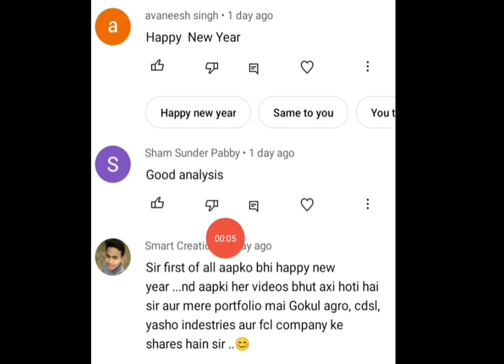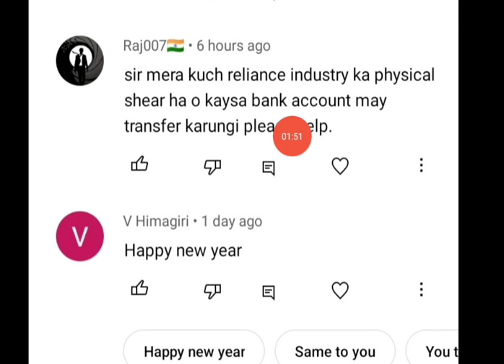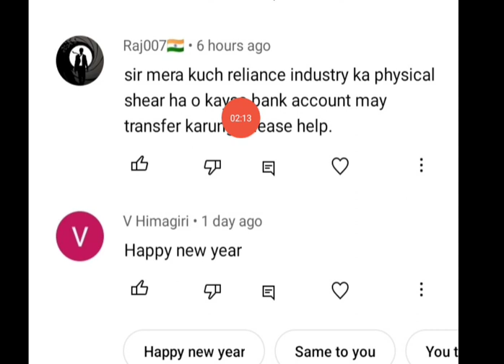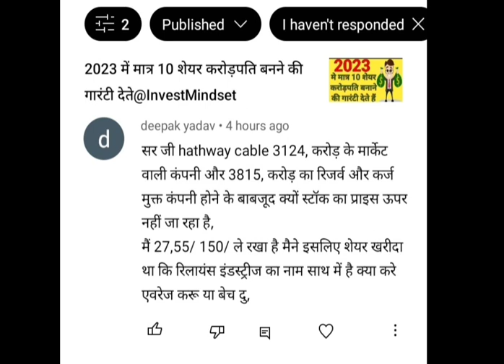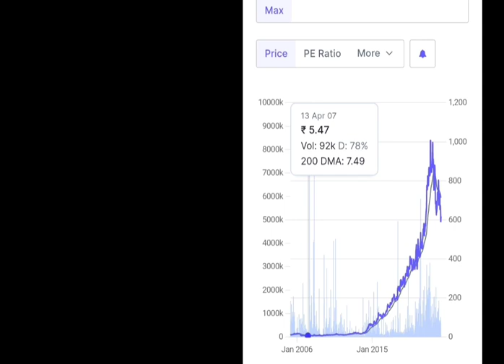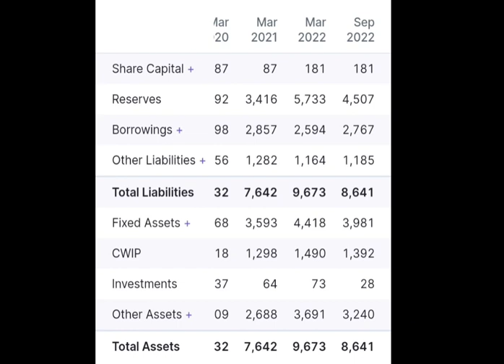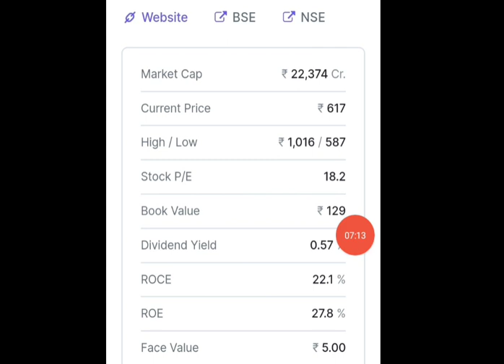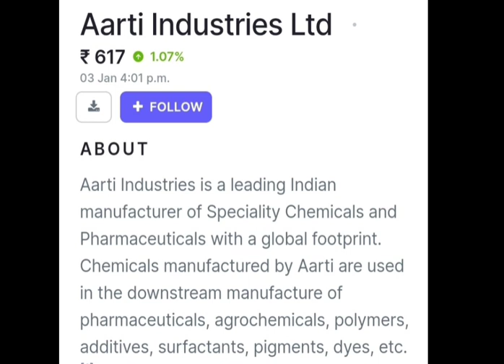महामल्टीबैगर केमिकल शेयर मिल रहा है बहुत ही बहुत सस्ते में करोड़पति अरबपति बनाने वाला शेयर